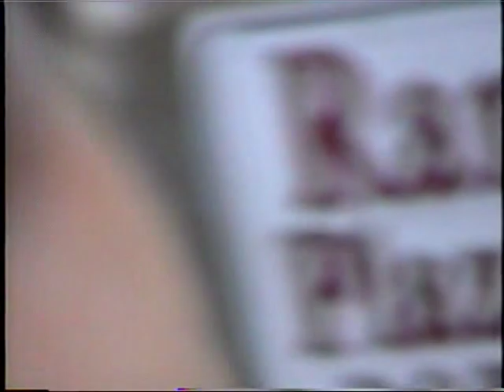Twiztid - The Purple Show 2003 - Ep1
Enjoy this out of print dvdrip